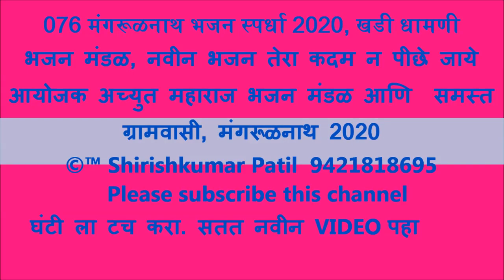076 मंगरूळनाथ भजन स्पर्धा, खडी धामणी भजन मंडळ, नवीन भजन, तेरा कदम ना आडा जावे,18 Feb 2020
तेरा कदम न आडा जावे ।
गर   तू    इन्सान   कहावे ।
चल चढाले रंग, धर दिल संतसंग ।।टेक।।

कोई शराब - गांजा पीते ।
कोई चलते जेब कटा
यह भी तो नर कहलावे ।
पर पशु में भेद न पावे ।।
चल चढाले रंग; धर दिल संतसग 0।।1।।

कोई दुध में पानी   डाले ।
कोई गेहूँ में कंकड घोले ।
और धर्मवान् कहलावे ।
फिर ऐसी चाल चल जावे ।।
चल चढाले रंग; धर दिल सतसंग 0।।2।।

 मन्दर  में    जूता   चोरे ।
भगवान से नजर उतारे ।
खुब टाल बजाकर गावे ।
लंबा चंदन सिर लावे ।।
चल चढाले रंग; धर दिल सतसग 0।।3।।

ये सब जो कुछ चलता है ।
बह मानव ही   करता  है ।
कहे तुकड्या क्या समझावे ।
वह कभू कीर्ती नहिं पावे ।।
चल चढाले रंग; धर दिल संतसंग 0।।4।।

“ Shirishkumar Patil “ कृपया हे चानेल सबस्क्राईब करा, घंटी ला टच करा. मंगरूळनाथ भजन स्पर्धेचा निकाल 1) जनुना राष्ट्रसंत भजन मंडळ 2) खोपडी जय दुर्गा भजन मंडळ 3) निमकवडा वळेखण भजन मंडळ 4) खोपडी दत्तकृपा भजन मंडळ 5) साल्पी वाल्पी भजन मंडळ 6) धानोरा राष्ट्रसंत भजन मंडळ 7) कोळंबी भजन मंडळ 8) दारव्हा भजन मंडळ 9) हळदा भजन मंडळ 10) टाकली भजन मंडळ 11) कोळंबी महिला मंडळ 12) सेलू बाजार महिला मंडळ 13) डव्हा भजन मंडळ १४) जवळा गुरुदेव भजन मंडळ १५) पारवा महिला मंडळ १६) चिखली भांडेगाव भजन मंडळ १७) मंगरूळ पीर भजन मंडळ १८ ) खडी भजन मंडळ १९) जस्तापूर महिला मंडळ २०) पारवा महिला भजन मंडळ विदर्भ स्तरीय खंजरी भजन स्पर्धेचे आयोजक 1 ) बाळासाहेब पाटील 2 ) प्रा.विरेन्द्र सिंह ठाकूर 3 ) गजाननराव पाटील 4 ) शामभाऊ खोडे 5 ) जयंत जहागीरदार 6 ) किशोरभाऊ पंडित 7 ) बाळासाहेब दिवेकर 8 ) प्रा तुकाराम येवले
मार्गदर्शक:- रविन्द्रभाऊ वार्डेकर , रमेश पाटील शेगीकर, सीताराम महाराज 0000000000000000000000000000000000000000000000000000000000